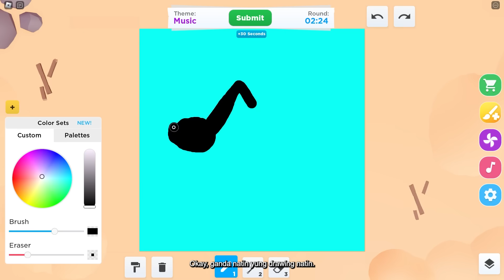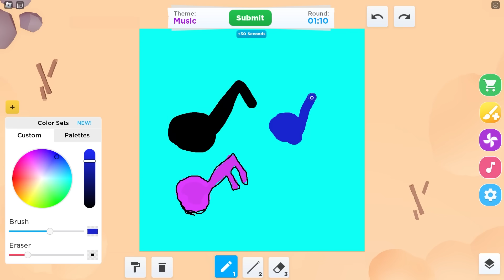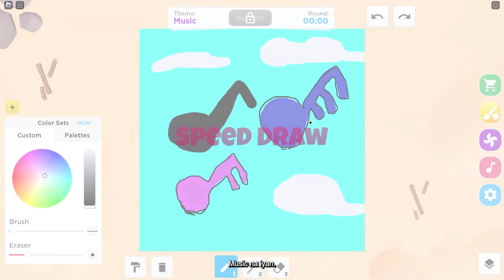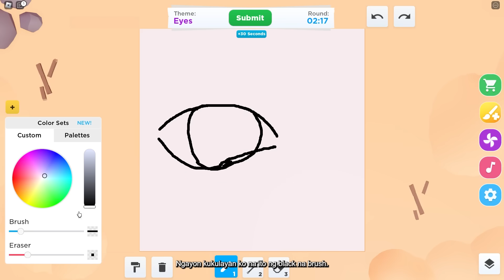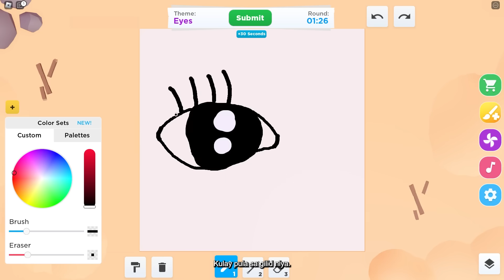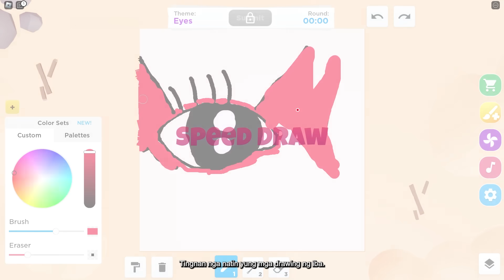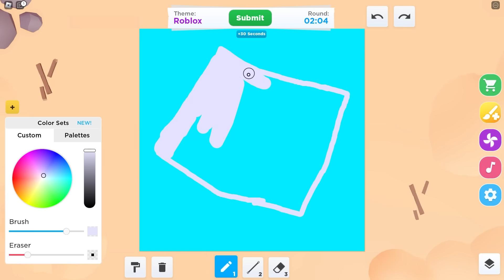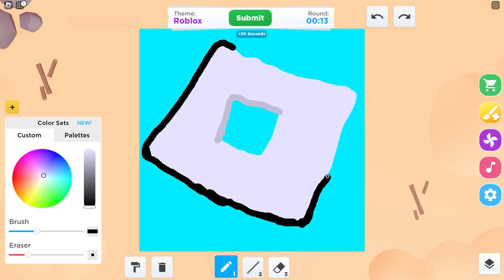JUNGKurt vs Kenji in EXTREME Speed Draw in Roblox!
Maizen Parody
Funny Mob Battle
Aphmau RP Parody
Cash & Nico RP Parody

Ar Ar Playz, Sheynnn Playz, Jey Jey,
Micolee, Clyde Charge, MoiraYT, JUNGKurt,
Mizumi, Tankdemic - Minecraft, Asheru,
PlayOfEl,

Music : Play with me!/Yummy
Video Link:

roblox,
Omocraft,
Roblox Tagalog,
Oneblock,
Roblox Challenge,
Roblox Pinoy,
Roblox RP,